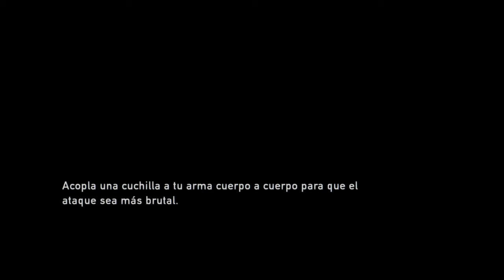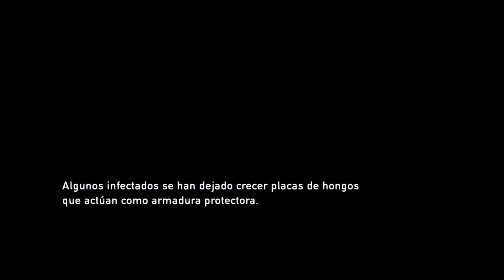The Last of Us • EP 6 • GAMEPLAY EN ESPAÑOL